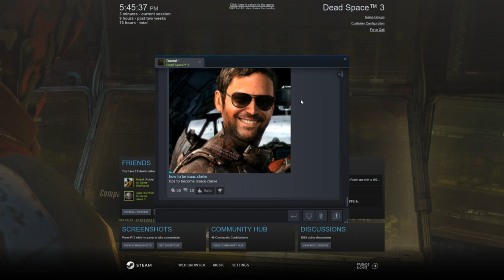david and mellish in alberta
sony vegas stole my sanity
who's in alberta